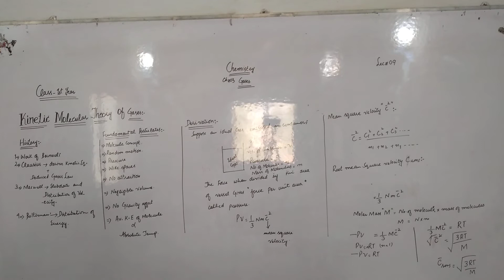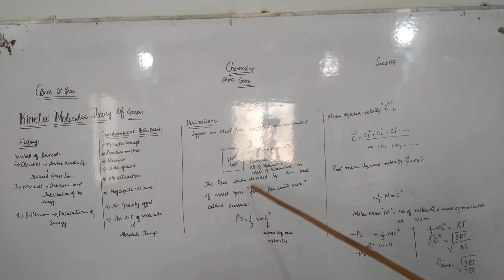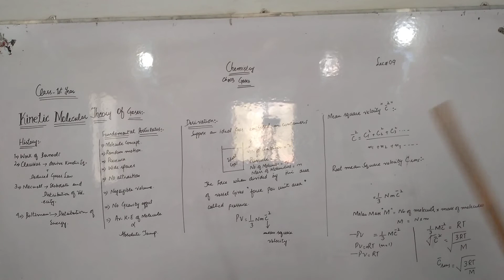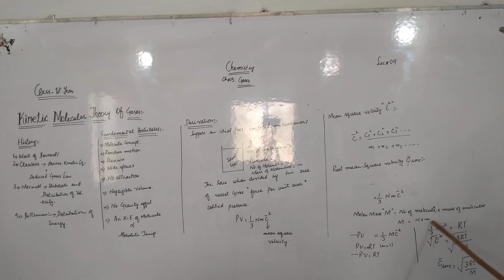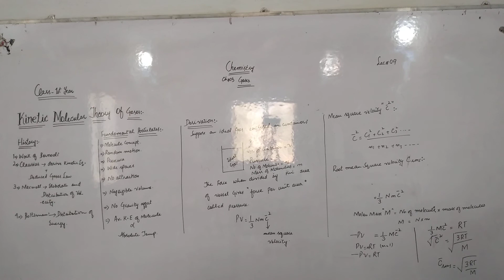Kinetic Molecular theory of Gasses Chapter no 3 Chemistry 1st year Lec no 9